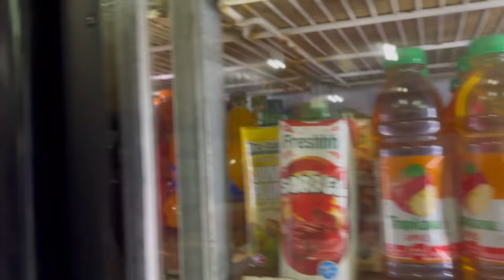Trip to the grocery store EPIC STREET FOOD GRANTS JERK CENTER LINSTEAD JAMAICA!